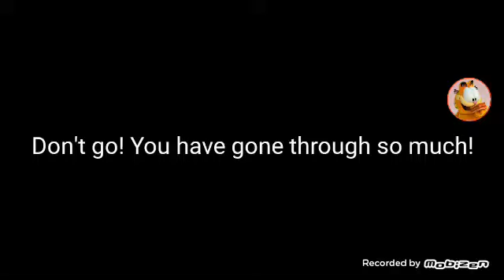A sad message to Isabelle peep 928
Don't leave!